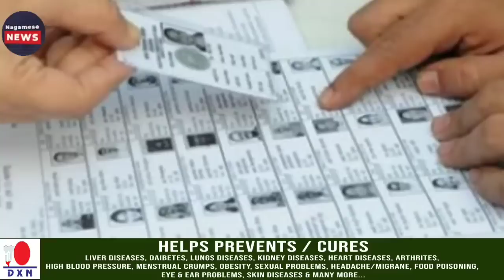Breaking News in Nagamese | 15 Feburary 2023| Wednesday Latest News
Wednesday 15 Feburary 2023 latest news in nagamese
Sumi naga.
Latest news in Nagamese
Sumi naga,